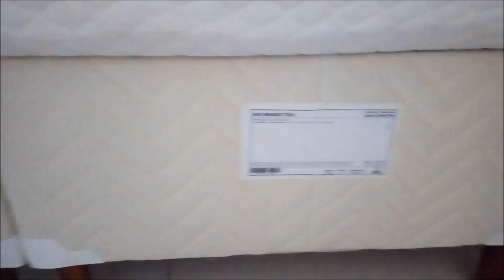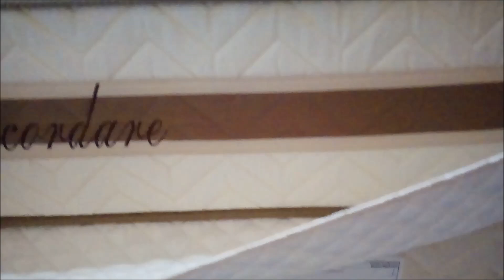Cama box Paropas Recordare - como eu arrumo, vantagens e desvantagens |La casa da mineira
Nesse vídeo eu mostro pra você a minha cama box tamanho queen, como eu arrumo ela usando colchas tamanho casal, sem gastar comprando colcha tamanho queen. Eu também dou dicas de como escolher uma caba box,e as vantagens e desvantagens desse tipo de cama.

O colchão é da Pabrobas modelo Recordare, de molas ensacadas, e a base é da marca Sommier Passion.

Esse tipo de cama é muito confortável, além de deixar o quarto muito bonito.
Esse vídeo é para ajudar você que vai comprar uma cama nova e está em dúvida em qual modelo seria melhor.

Não esquece de curtir e se inscrever, se você ainda não é inscrito.

Compartilha se você gostou desse vídeo ❤️

La casa da mineira